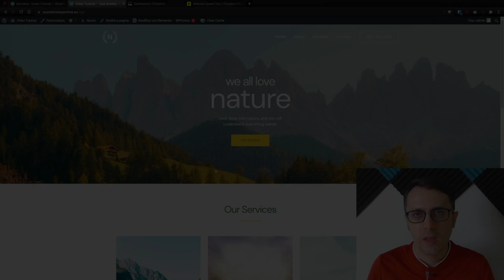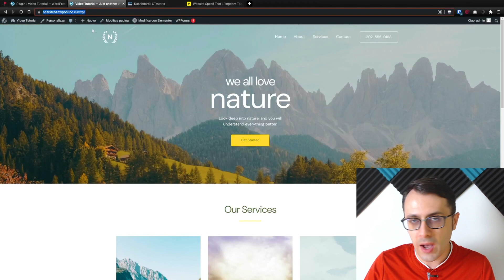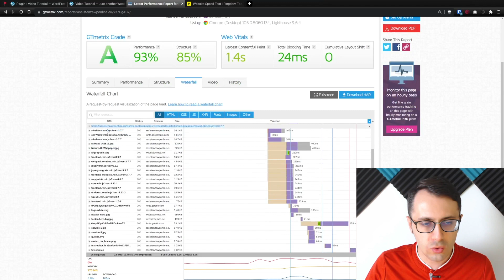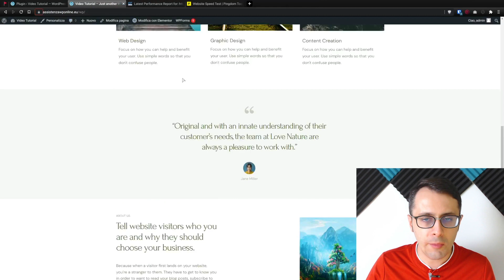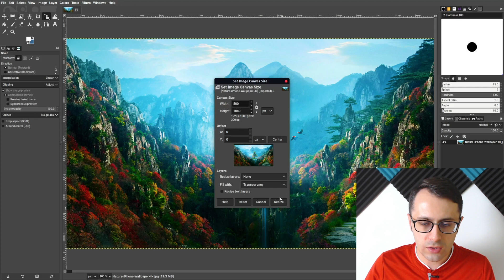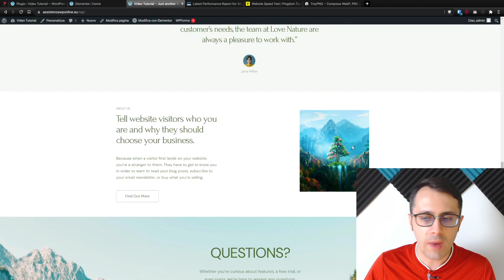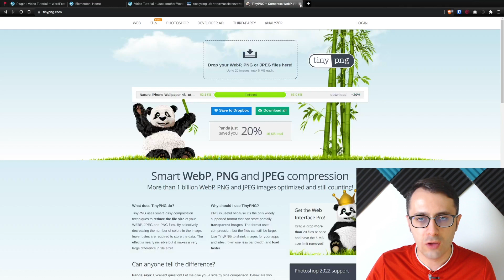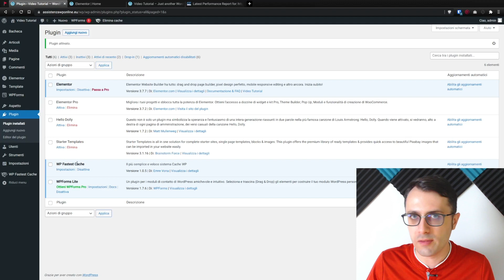NON caricare le IMMAGINI in questo modo sul TUO SITO WEB! [altrimenti perdi traffico e clienti]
I pacchetti di hosting sono offerti da noi di Assistenza WP utilizzando server Keliweb ad alte prestazioni.
Il vantaggio principale di sceglierci é che sarai seguito da un team di esperti WordPress.

In questo video vi spiegherò l'importanza di ottimizzare correttamente le immagini inserite nel vostro sito web.

Troppo spesso si caricano le immagini in modo superficiale, senza verificare che siano di dimensioni adeguate o che abbiano un peso idoneo, così da non inficiare in maniera importante sulle prestazioni del vostro sito web.